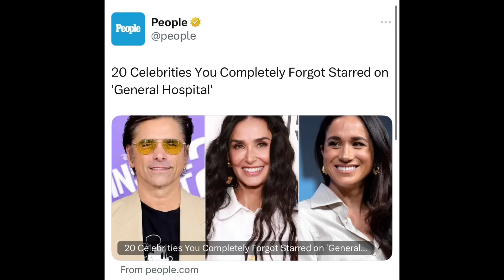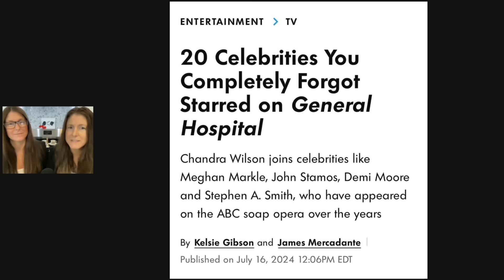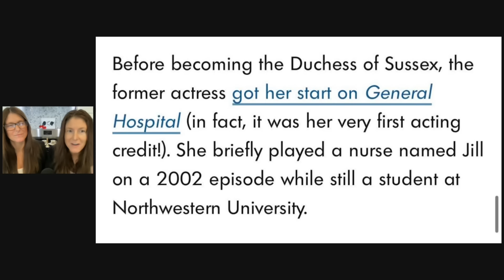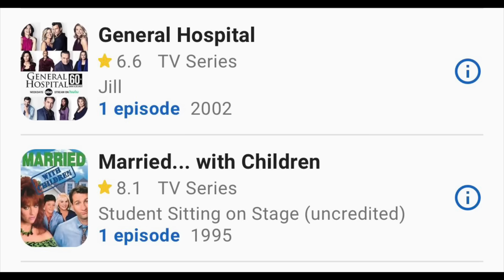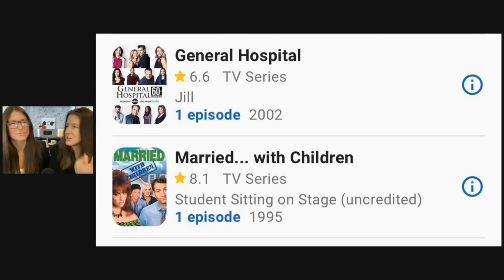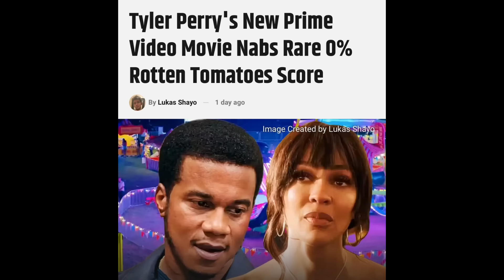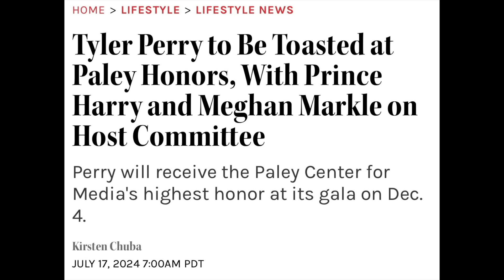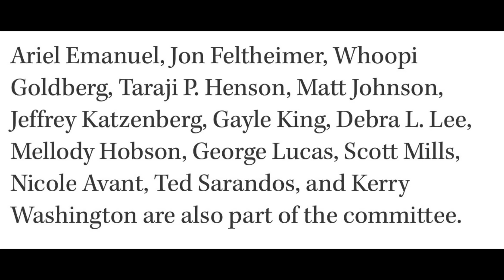TWiN TALK: Tyler Perry keeps getting MARKLED! 🤡